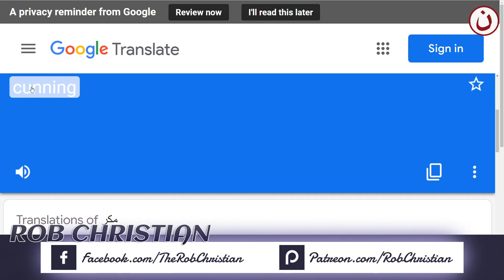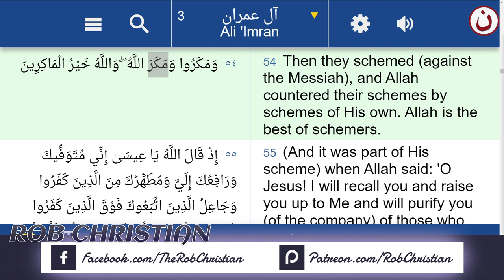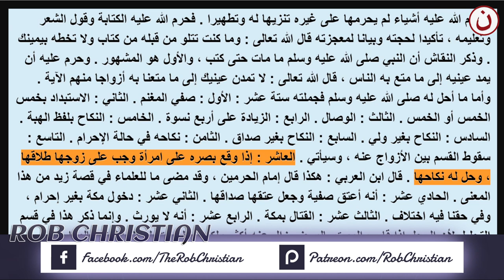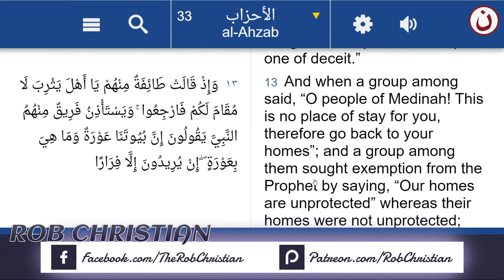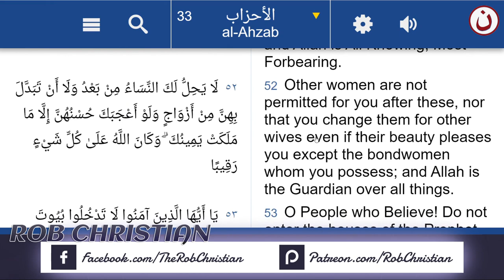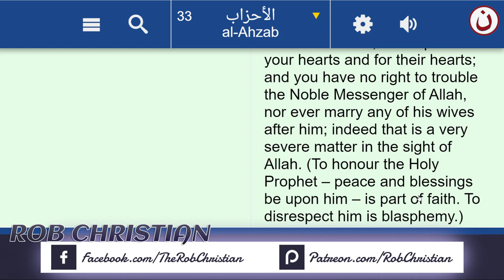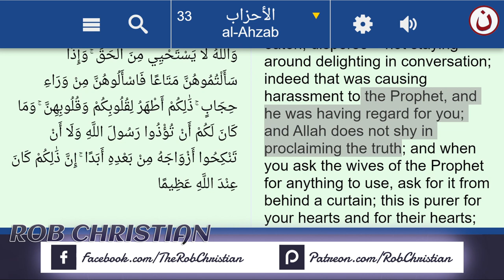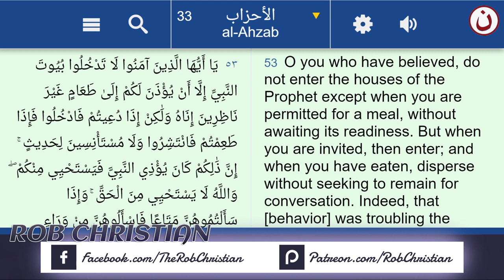Adnan Rashid: H Y P O C R I S Y 101 - PART 3 (ROB CHRISTIAN LIVE)